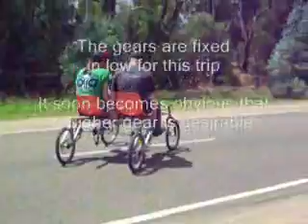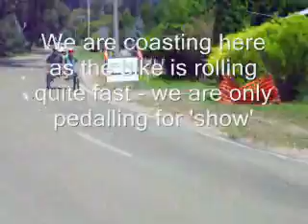quadrod-maiden-trip-1_0002.wmv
Quadrod - A four wheel pedal-powered bike is taken out for a maiden ride. Riders are Andrew Tyler, driver, designer and builder and Scott Gilbert, USA, co-rider,